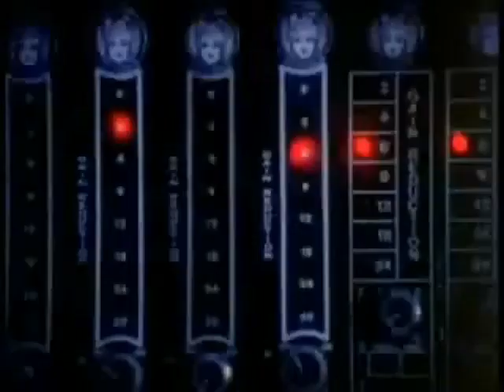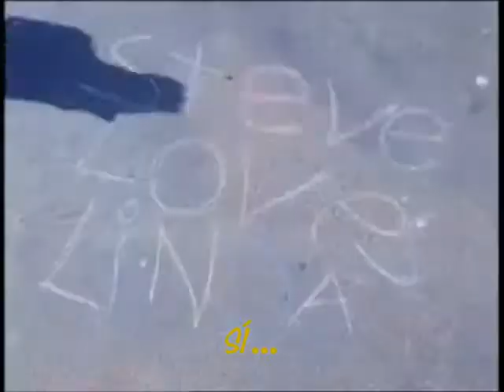Cat Stevens remember the days of the old schoolyard subtitulos